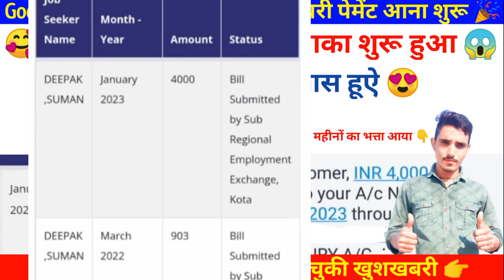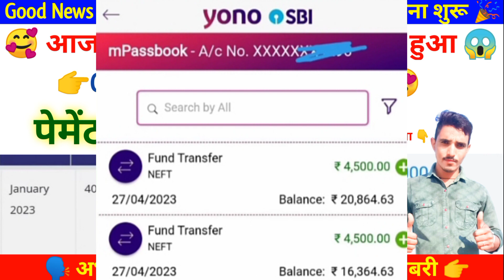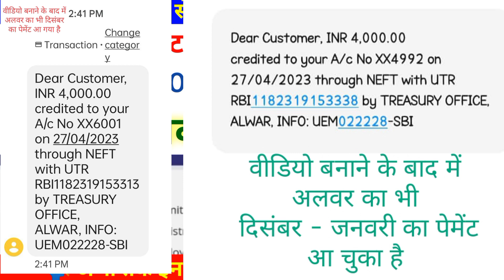🤑 पेमेंट धमाका 🔜 2-2 महीनों का भत्ता आना शुरू 💵 अब तक इन जिलों का आ चुका है ! दिसंबर जनवरी पेमेंट 🤫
🙏🏻आपके साथ के बिना हम कुछ भी नहीं 🙏🏻

berojgari bhatta latest news,berojgari bhatta kab aayega,raj online education hub,rk master mind , rk mastermind berojgari bhatta news,hr berojgari bhatta,
berojgari bhatta latest news today,rk mastermind berojgari bhatta,berojgari bhatta new aadesh kya h

Berojgari Bhatta intership yojna lagu

                   🙏🏻🙏🏻धन्यवाद🙏🏻🙏🏻